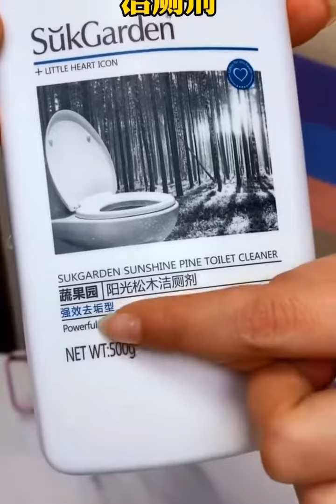Новинки Китайских товаров 2023